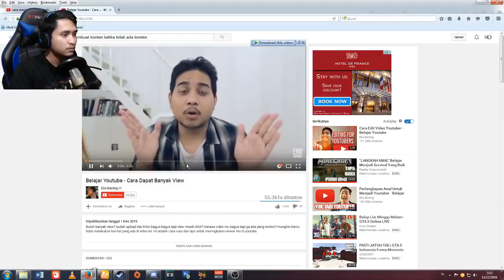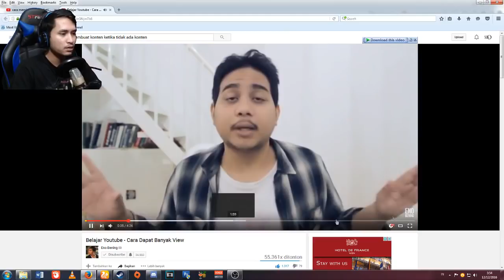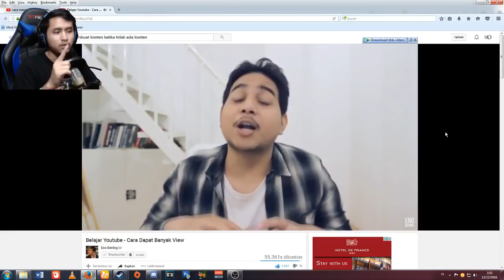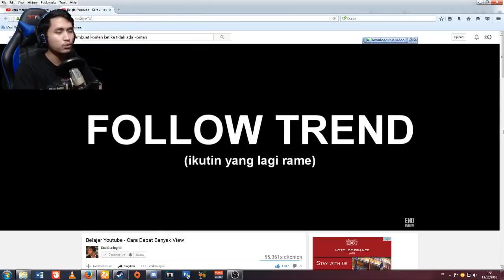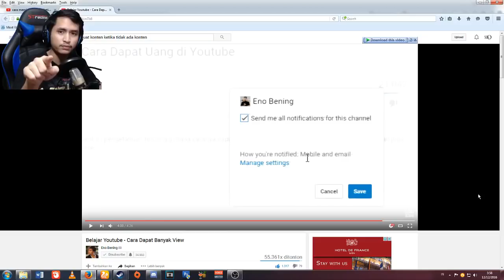LAGI GA ADA KONTEN - GABUTTIME 2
Lagi iseng jangan dianggap serius